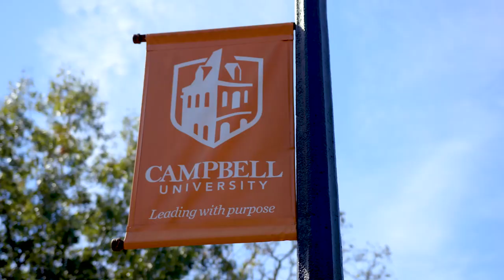Campbell University PGA Golf Management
Listen to what our program directors, students, and alumni have to say about our program!